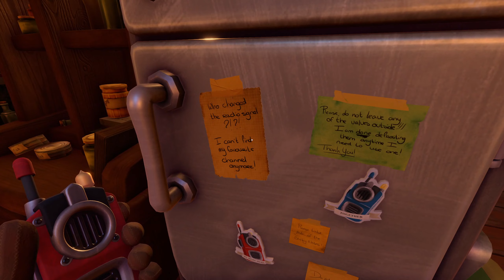Following Their Footsteps | We Were Here Together part 1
VamPulse and I take on the challenges of We Were Here Together!